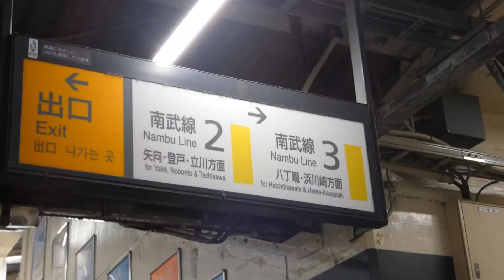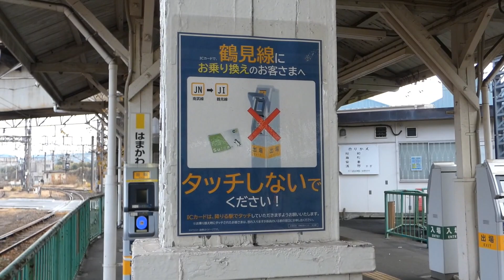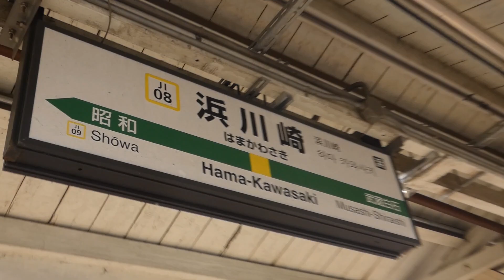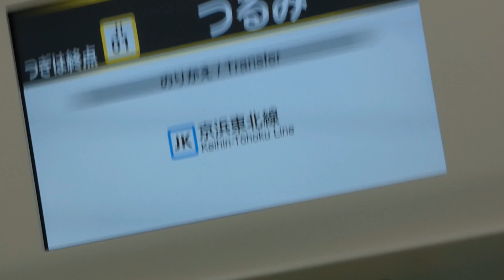【合法】大回り乗車でも改札外に行ける駅がある【浜川崎駅】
撮影日:2023/12/31
浜川崎駅は浜川崎支線(南武支線)と鶴見線の駅舎が別れているため、乗り換えにはどうしても改札外へ出る事になります。
各SNSはこちらから